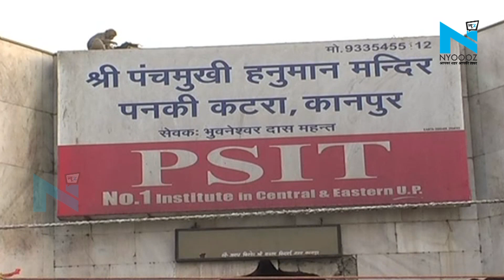400 साल पुराना है कानपुर का ये पनकी हनुमान मंदिर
400 साल पुराना है कानपुर का ये पनकी हनुमान मंदिर
उत्तर प्रदेश के कानपुर में एक ऐसा मंदिर है, जहां पर जाकर आपके बिगड़े काम बन जाते हैं। यह मंदिर सैकड़ों साल से अपने भक्तों की मन्नतों को पूरा कर रहा है। इस मंदिर की खास बात यह है कि इस मंदिर में दुनियाभर से लोग आते हैं अपने कष्ट का निवारण करने के लिए और जब वापस जाते हैं तो उनके अंदर मानो एक अजब-सी शक्ति होती है और वे खुशी-खुशी जाते हैं।